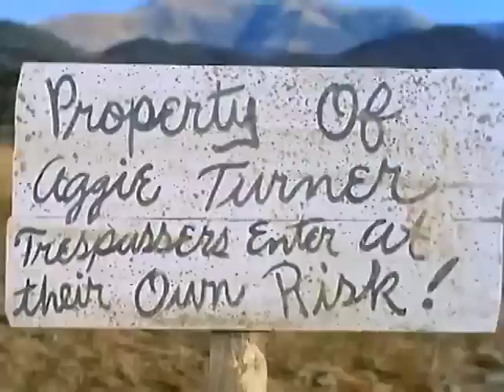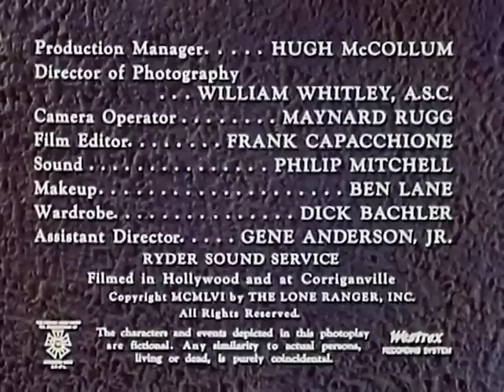The Lone Ranger | S05 E31 | The Law and Miss Aggie | Full Episode